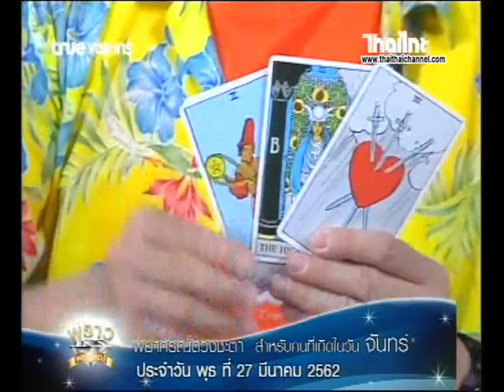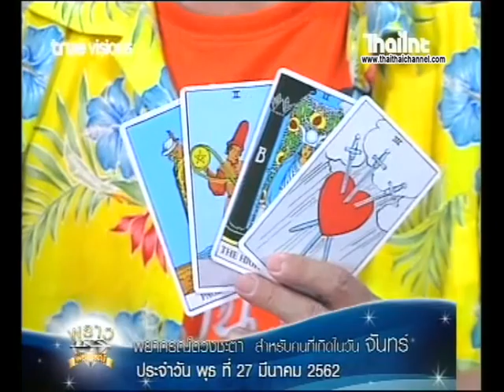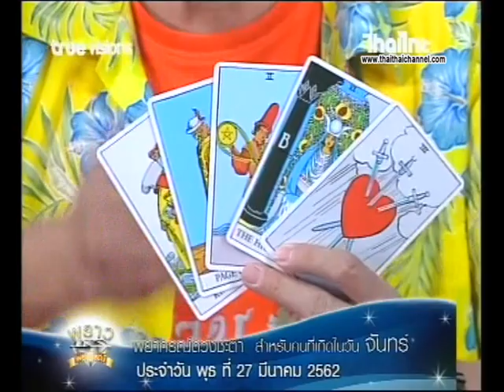เช็คดวงแม่นๆ เกิดวันจันทร์ ดวงชะตาประจำวันที่ 27/03/62